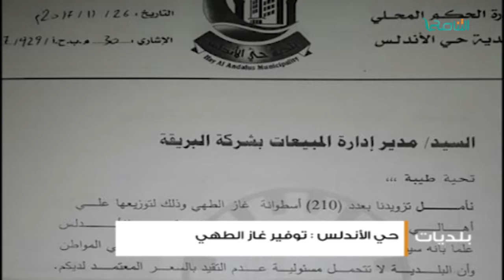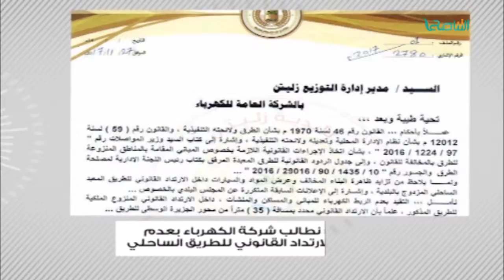أخبار البلديات | زليتن ، أوباري ، زوارة ، صبراتة ، حي الأندلس ، طرابلس ، سوق الجمعة | 03-12-2017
ــــــــــــــــــــــــــــــــــــــــــــــــــــــــــــــــــــــــــ
ــــــــــــــــــــــــــــــــــــــــــــــــــــــــــــــــــــــــــ
يمكنكم تحميل تطبيقنا TANASUH TV على الهواتف الذكية: